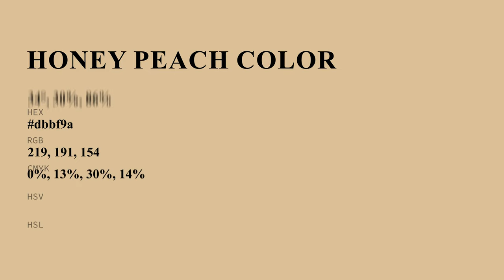Honey Peach color dbbf9a hex color - Yellow color - Cool color dbbf9a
What color is Honey Peach ? dbbf9a hex color - Yellow color - Cool color dbbf9a

Hex dbbf9a Color Code is also known as Honey Peach color.

Hex dbbf9a Color code in RGB color code model is created after adding 85.88% red color, 74.90% green color and 60.39% blue color.
Hex dbbf9a Color code in CMYK color (process color) code model is generated after subtraction of 0% cyan, 12% magenta, 29% yellow and 14% black.